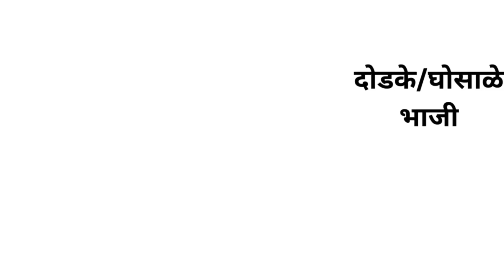गलगल न होणारी चोपड्या दोडक्याची सात्विक भाजी. Ghosalyachi bhaji. Sponge gourd recipe